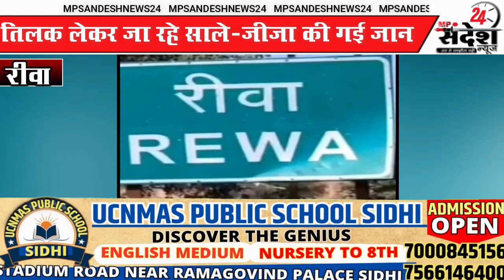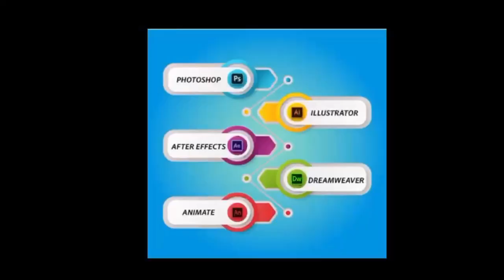रीवा- स्कॉर्पियो की टक्कर, तिलक लेकर जा रहे जीजा-साले की गई जान